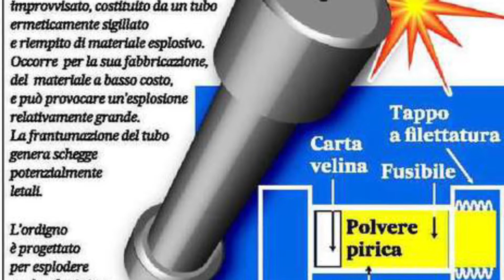IL CASO UNABOMBER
Parliamo dell’imprendibile ancora latitante unambomber...Un caso di cronaca più unico che raro...